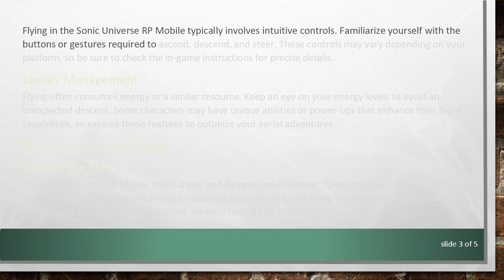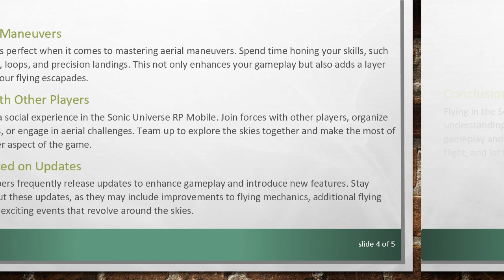Mastering the Skies: Flying in the Sonic Universe RP Mobile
Summary: Learn the ropes of soaring through the Sonic Universe RP Mobile with our guide on flying mechanics and tips for an elevated gaming experience. Discover the secrets to taking to the skies and navigating the expansive virtual realm effortlessly.

If you're a fan of the Sonic Universe RP Mobile game and want to explore the virtual world from a new perspective, mastering the art of flying is a must. Flying not only adds an exciting dimension to the gameplay but also allows you to navigate the expansive landscapes with ease. In this guide, we'll delve into the mechanics of flying in the Sonic Universe RP Mobile and provide you with valuable tips to soar through the skies like a pro.

Understanding Flying Mechanics

Unlocking the Ability

Before you can take flight, ensure that your character has the flying ability unlocked. This may involve completing specific in-game tasks, leveling up, or acquiring special items. Once you've secured the ability, you're ready to spread your wings and take off.

Controls

Flying in the Sonic Universe RP Mobile typically involves intuitive controls. Familiarize yourself with the buttons or gestures required to ascend, descend, and steer. These controls may vary depending on your platform, so be sure to check the in-game instructions for precise details.

Energy Management

Flying often consumes energy or a similar resource. Keep an eye on your energy levels to avoid an unexpected descent. Some characters may have unique abilities or power-ups that enhance their flight capabilities, so explore these features to optimize your aerial adventures.

Tips for Successful Flight

Explore the Skies

The Sonic Universe RP Mobile offers a vast and dynamic environment. Take advantage of your newfound ability to explore hard-to-reach areas, uncover hidden secrets, and enjoy breathtaking views from above. Flying opens up a world of possibilities, so don't hesitate to venture into the skies.

Mastering Maneuvers

Practice makes perfect when it comes to mastering aerial maneuvers. Spend time honing your skills, such as sharp turns, loops, and precision landings. This not only enhances your gameplay but also adds a layer of finesse to your flying escapades.

Interact with Other Players

Flying can be a social experience in the Sonic Universe RP Mobile. Join forces with other players, organize airborne races, or engage in aerial challenges. Team up to explore the skies together and make the most of the multiplayer aspect of the game.

Stay Updated on Updates

Game developers frequently release updates to enhance gameplay and introduce new features. Stay informed about these updates, as they may include improvements to flying mechanics, additional flying characters, or exciting events that revolve around the skies.

Conclusion

Flying in the Sonic Universe RP Mobile adds a thrilling dimension to the gaming experience. By understanding the mechanics, mastering maneuvers, and exploring the virtual skies, you can elevate your gameplay and make the most of this exciting feature. So, spread your wings, embrace the freedom of flight, and let the Sonic Universe become your aerial playground.